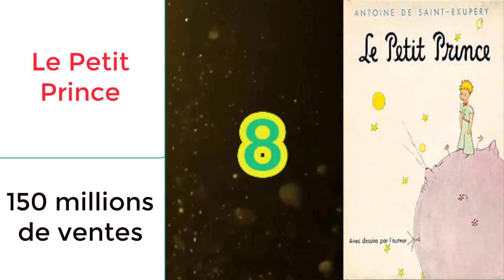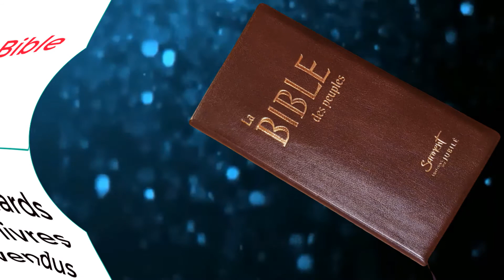Top 10 des livres les plus vendus au monde.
Savez-vous quels sont les livres qui ont été les plus vendus de tous les temps dans le monde ?
Depuis l’invention de l’imprimerie par Gutenberg vers 1450, les milliards de livres se sont vendus à travers le monde au fil des siècles.
Savez-vous quels sont les ouvrages les plus vendus de tous les temps ?

Pour établir cette liste, nous avons compilé différentes sources sérieuses en France et dans le monde. Aussi bien les professionnels de l’édition et des statistiques comme Edistat ou Livres Hebdo, ainsi que Ranker ou même Wikipédia (version anglaise) qui liste par tranches de ventes les livres.

Nous listons ici tous les livres sans distinction de genre (politique, religieux, roman…) ni de langue.
En revanche il s’agit d’une liste des meilleures ventes de livres au monde, pas des séries ou sagas.
1) La Bible, le livre le plus vendu au monde:  5 milliards de livres vendus
2) Le Coran, avec 3 milliards de ventes :
3) Les Citations du Président Mao Tse-Toung, 800 millions
4) Don Quichotte de la Manche, 500 millions
5) Xinhua Zidian : Ce dictionnaire s’est vendu à plus de 400 millions d’exemplaires.
6) Un conte de deux villes, 200 millions d’exemplaires
7) Le Seigneur des Anneaux: Le livre s’est vendu à plus de 150 millions d’exemplaires.
8) Le Petit Prince :  un total de ventes estimé à plus de 150 millions de livres,
9) Harry Potter à l’école des sorciers :  120 millions de ventes.
10) Le Hobbit: avec +100 millions d’exemplaires vendus.